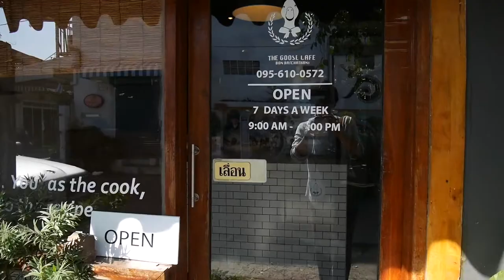ติดใจจนต้องไปซ้ำ The Goose Cafe & Hostel อุบลเด้อ! [VLOG | mint]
ร้านกาแฟและที่พักน่ารักๆ ที่อุบล ไปพัก 2 ครั้งแล้วค่ะ ประทับใจ ชื่อ The Goose Cafe' & Hostel (คลิปเก็บตก ถ่ายไว้เมื่อปลายปี 2017)
ดูคลิปท่องเที่ยวอื่นๆ